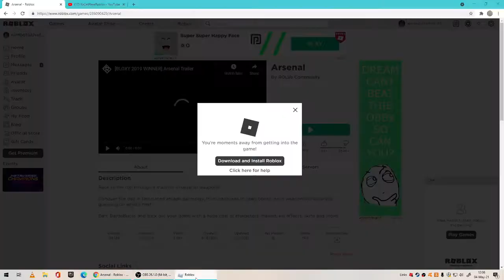These are my best arsenal matches!